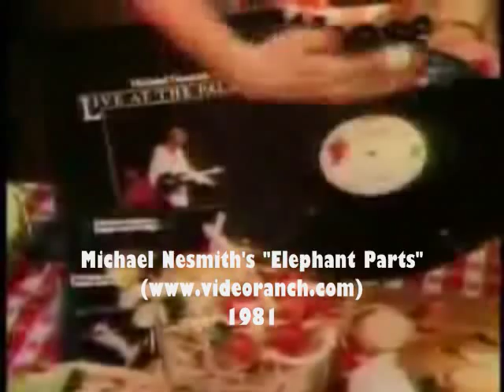Eminem vs. Michael Nesmith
Plagiarism? Homage? Ignorance? Innocence? You decide.